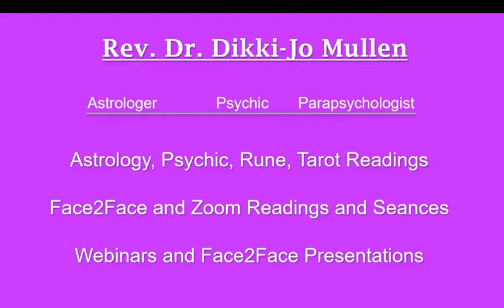Astrology of Summer Solstice - Longest of Days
In this video Reverend Dr Mullen discusses the significance of the Summer Solstice and will explore the meaning of St. John's Wart, the flower of the Summer Solstice. She will discuss historical predictions and how the solstice foretells the next season.